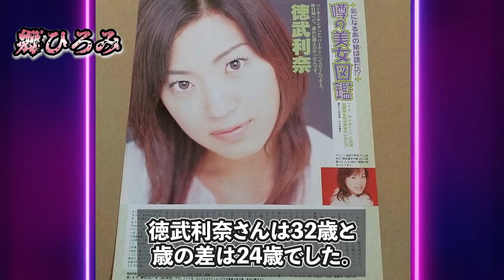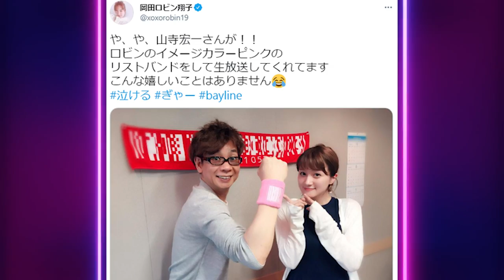歳の差結婚ランキング【芸能人・有名人ＴＯＰ９】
裏リンピック🔥チャンネルをご視聴いただきありがとうございます。

当チャンネルは、芸能人、有名人にまつわる

様々なランキングを紹介します。

今回は、歳の差結婚ランキングTOP9を紹介します。